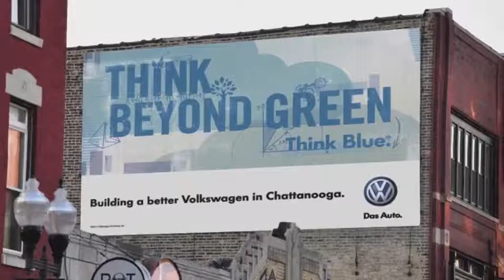Brian Ongaro, Boardwalk Auto Group: Boardwalk Volkswagen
Brian Ongaro, Vice President of Sales and Marketing for Boardwalk Auto Group presents this Volkswagen "Essence" video. Learn more about Brian Ongaro, Boardwalk Auto Group and Boardwalk VW today.